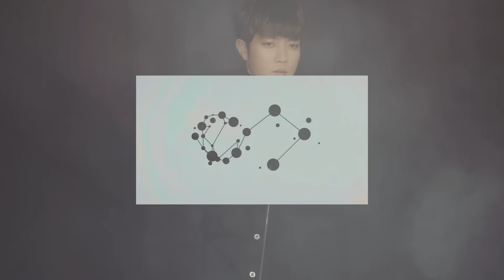인피니트(INFINITE) “INFINITE ONLY” Teaser #2. SUNGYEOL